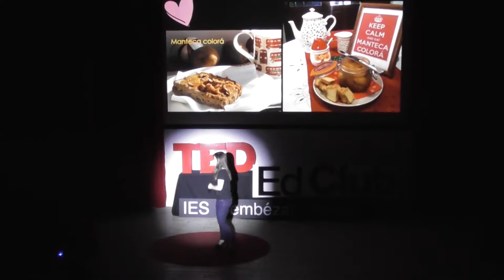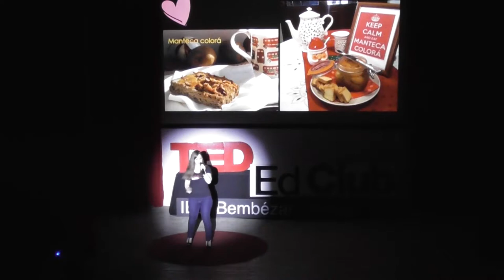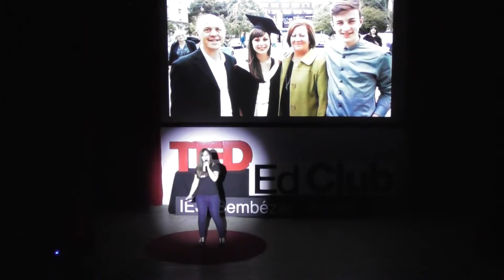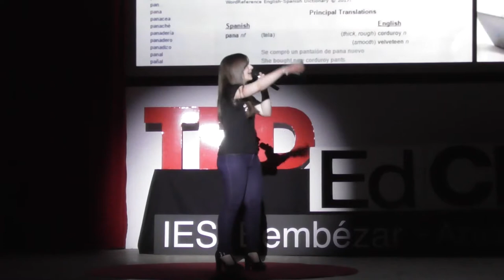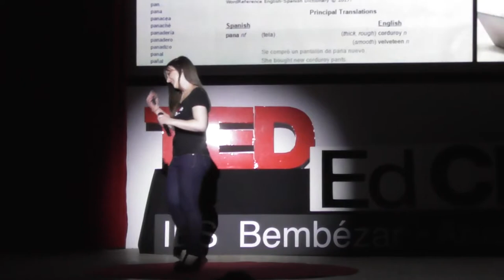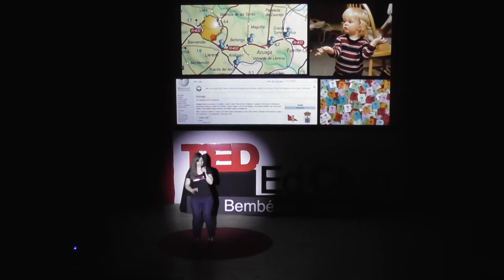aPASIÓNate por los Idiomas - Rebecca Bertone | 2ª Edición TED Ed Club IES Bembézar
Rebecca Bertone, nacida en la Isla de Man -Inglaterra-, con madre de origen australiano, padre italiano y viviendo en Azuaga desde hace dos años, ... con su peculiar acento y su vitalismo nos habla de su PASIÓN por los idiomas y como ello ha marcado su vida.